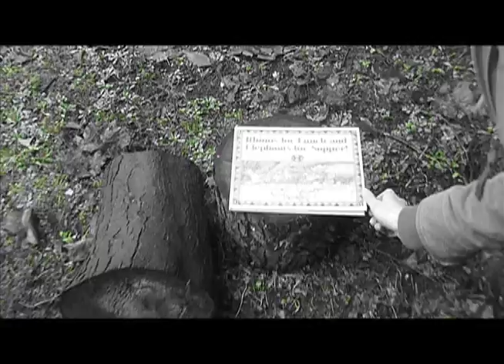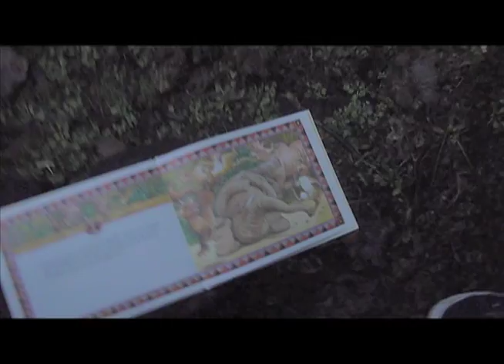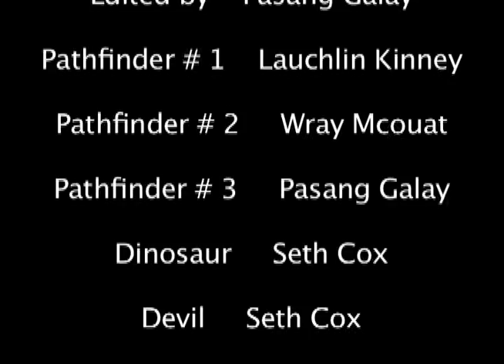Nice Weather for Ducks - Lemon Jelly (Official Music Video)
Three pathfinders take acid in hopes to brighten up their gloomy day.